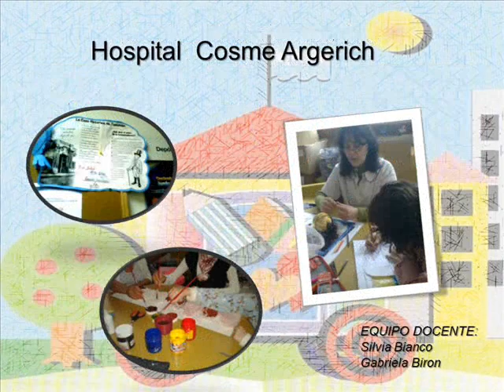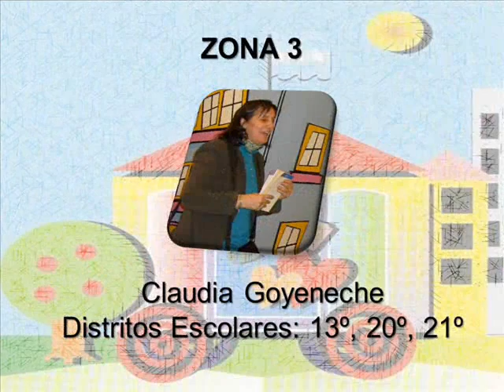CIERRE PROYECTO 2012